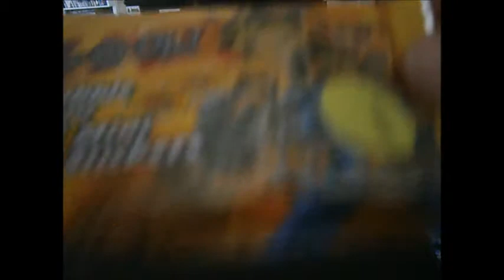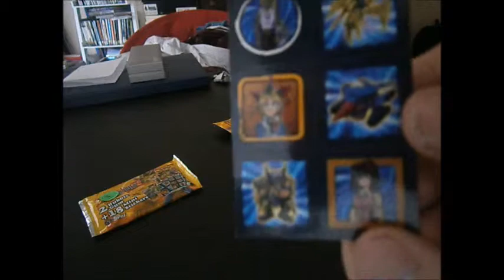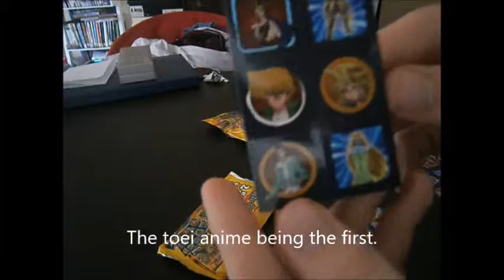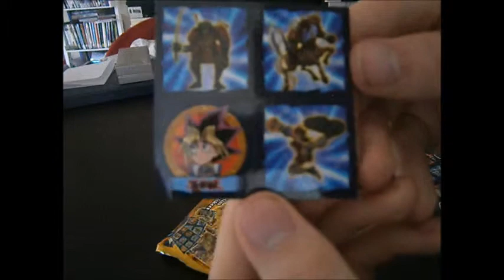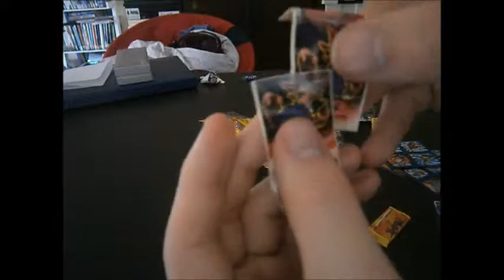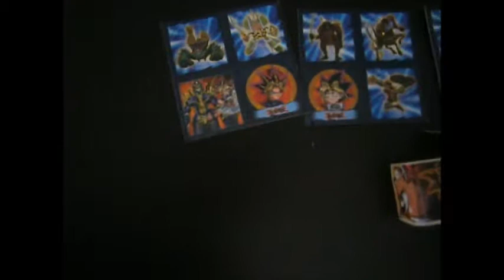Yu-Gi-Oh! 2002 Topps 2 Gum + mini stickers opening and review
Opening and review of 3 2002 Yu-Gi-Oh! Topps gum packets.